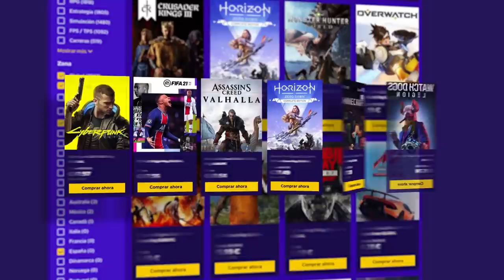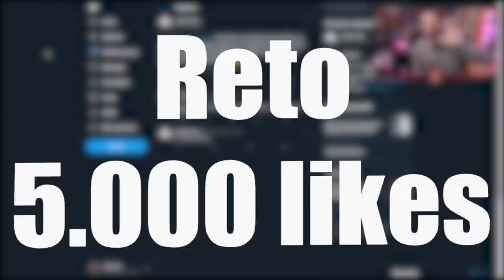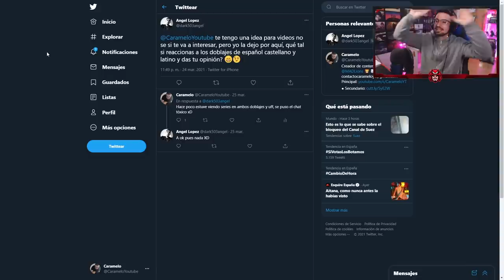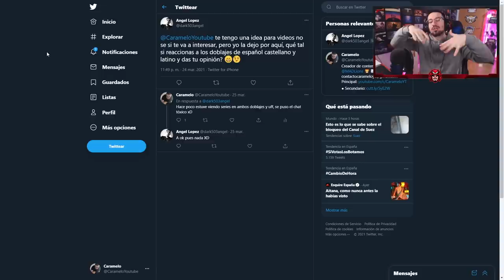DOBLAJE "LATINO" VS DOBLAJE ESPAÑOL | CRIMSON HEIST | Caramelo Rainbow Six Siege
DOBLAJE LATINO VS DOBLAJE ESPAÑOL en este Gameplay de Rainbow Six Siege español en Crimson Heist.